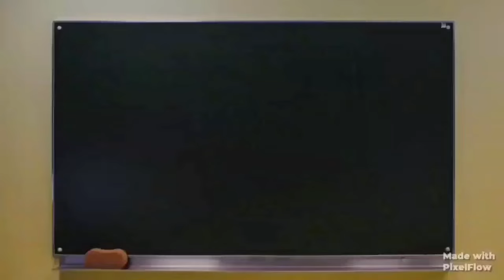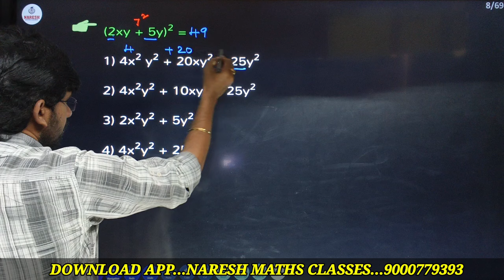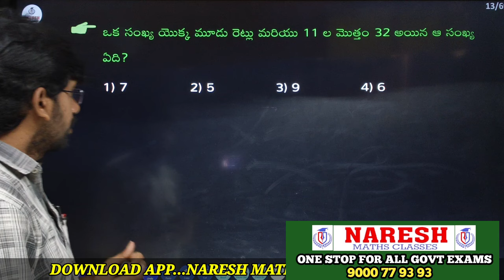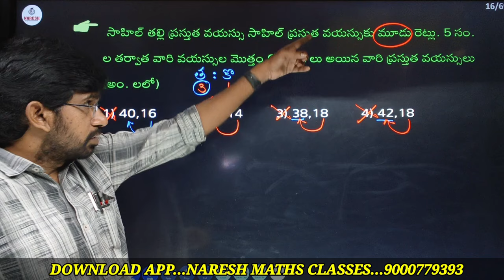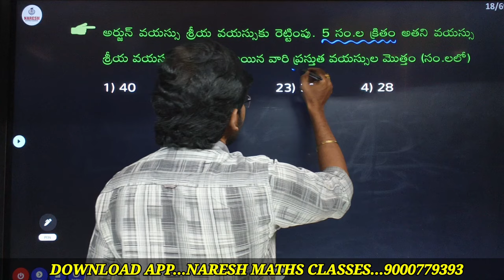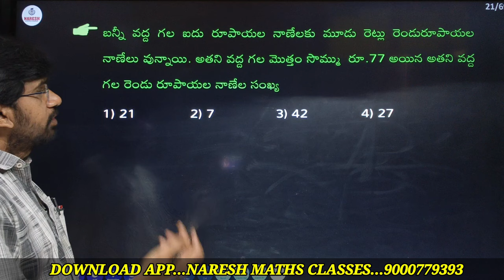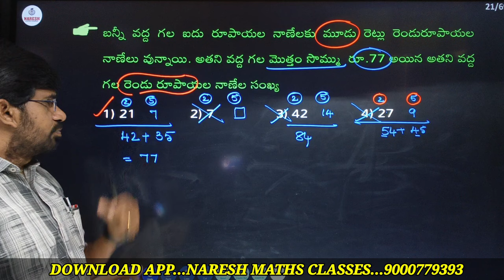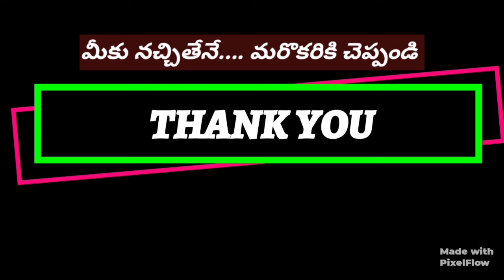TET & DSC : ALGEBRA #2 ( E.O.P):: SGT MATHS for NON MATHS students:: NARESH MATHS CLASSES